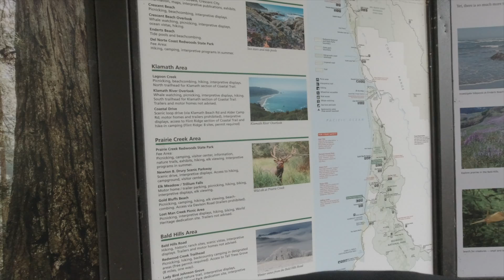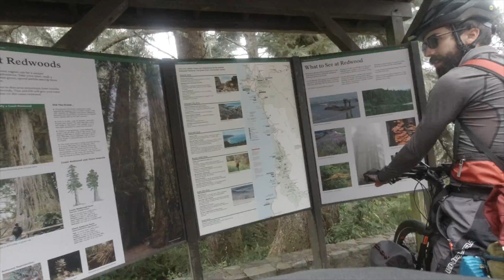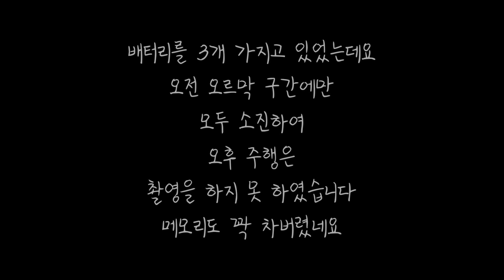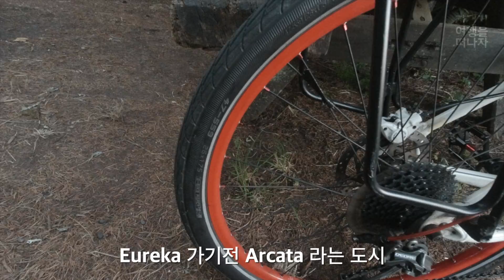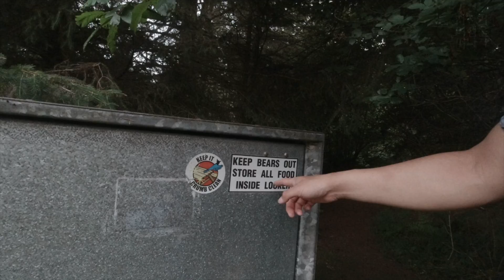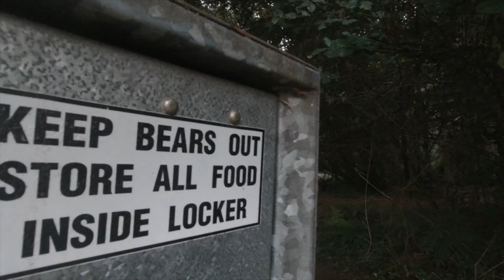델로테 연안 주립공원 - 엘크 페어리 주립공원 | 미국자전거여행 Day13-2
자전거 여행을 떠나자

미국자전거여행 | 미국 태평양 연안 자전거 여행
오레건 올림피아 - 캘리포니아 샌프란시스코

Pacific Coast Highway Bicycle Journey
- PCH Bicycles Journey
- From Washington, Olympia to California, San Francisco

Route 경로
Cresent City - Elk Prairie State Park
CA, Cresent City - CA, Elk Prairie State Park

-BGM Detail List
Kevin MacLeod의 Hidden Agenda에는 크리에이티브 커먼즈 저작자 표시 4.0 라이선스가 적용됩니다.

Front Porch Blues - Chris Haugen
The Deed - Jingle Punks
Hillbilly Hologram - The Whole Other
Darktown Strutters Ball - E's Jammy Jams
Hiiltop - Dan Lebowitz